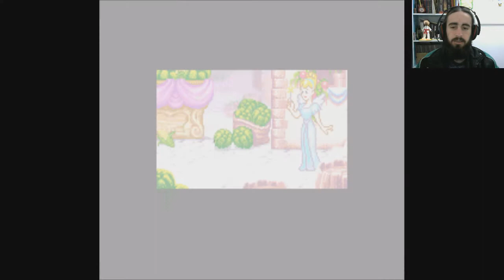Magical Adventure 3 (SNES) #7 - Enfrentando alguns boss novamente e derrotando o Rei Bafo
Fala pessoal tudo certo por aí? No vídeo de hoje, que está atrasado, vamos terminar essa aventura do Magical Adventure enfrentando alguns boss pelos quais já passamos e no final enfrentando o Rei Bafo.